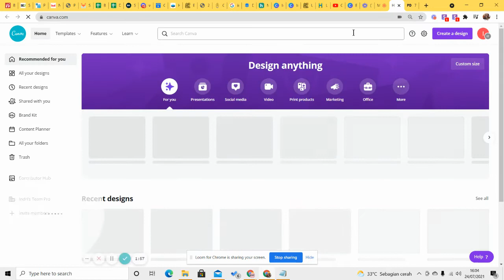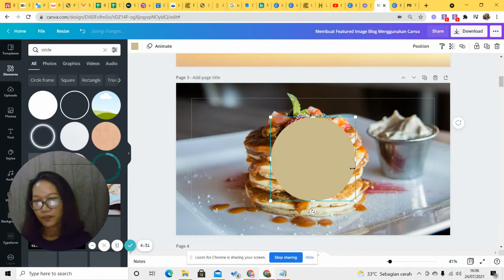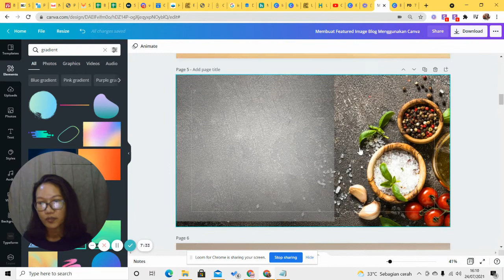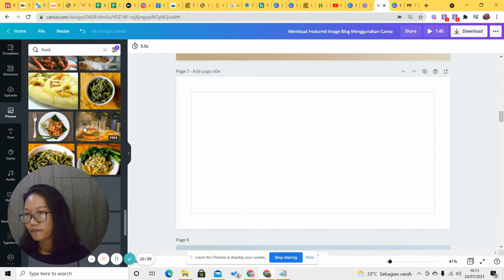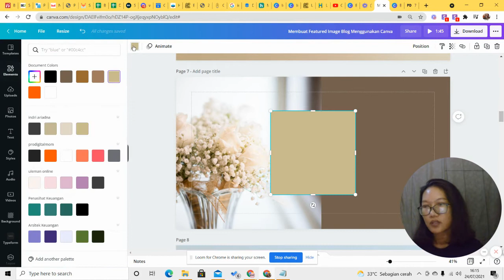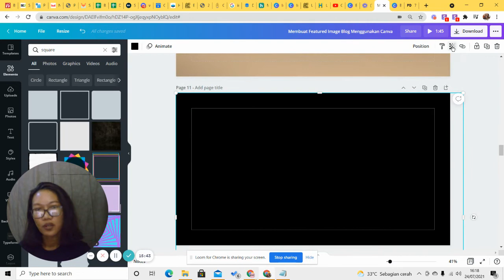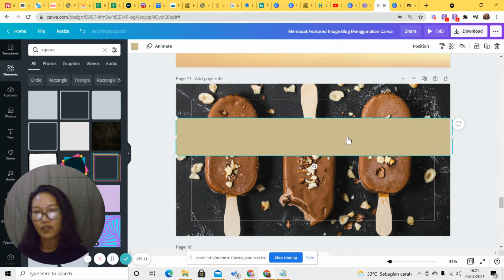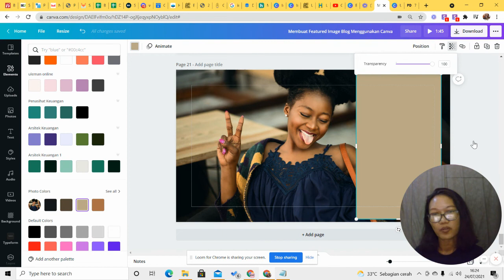Canva - Cara Membuat Featured Image Blog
Video tutorial tentang bagaimana cara membuat featured image blog menggunakan Canva. Simple dan mudah dibuat bahkan untuk blogger atau content creator pemula.
Bisa menggunakan Canva Pro maupun Canva Free.

Maaf juga, masih ada sisa-sisa Covid 19 jadi masih batuk batuk.

Hai, saya Indri, freelance (virtual assistant & link building specialist) dan blogger.
Bekerja freelance via platform Upwork dan juga non platform.
Menggunakan Canva sejak awal memulai blogging di sekitar tahun 2014 dan juga sebagai social media virtual assistant.